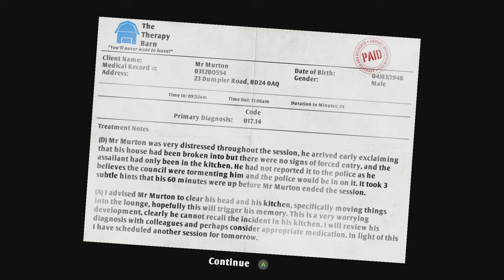I AM SPIDER TOAST! - I Am Bread #2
In this episode, I try to become toast yet again but this time it takes place in the living room filled with obstacles.

Have a video suggestion, leave it down in the comments below and I will try to make them a possibility.